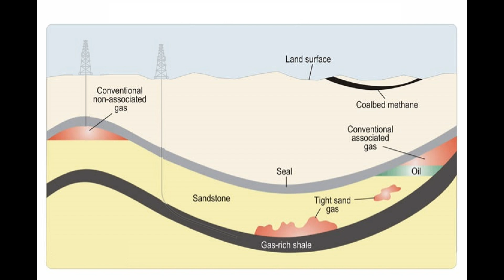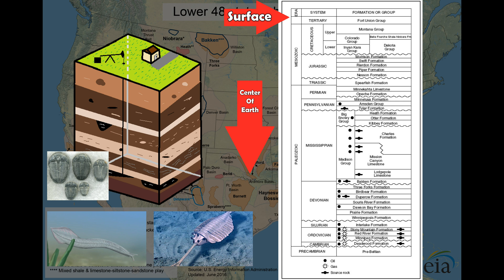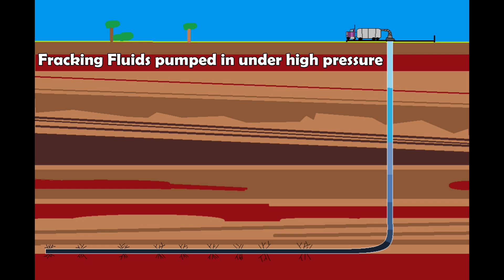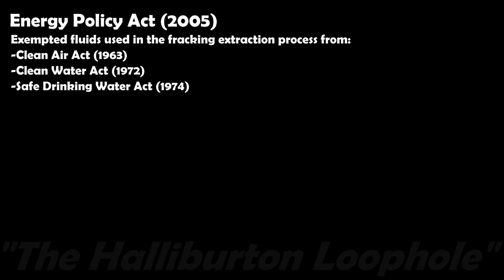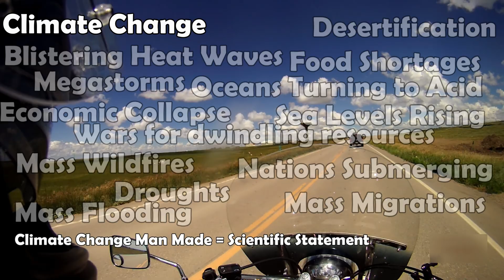Fracking in North Dakota (Bakken II) : 2W1C S03E65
Well, time for some controversy. There's no way the economic boom of the Bakken Oil Formation could come without its critisisms and downsides. The fact it exists at all is due to some specifically convenient, or otherwise shady dealings made back during the Bush Administration as well. The oil fields, and the energy released from within, will come at a cost and it's unlikely the pumping will end any time soon. There are short-term and long-term negative concequences to the oil fields and it would be inattentive of me to not mention the dangers of fracking and fossil fuels on the planet's climate at large.
This video also goes into how the Bakken was created and how fracking is used to extract the energy pent up within.